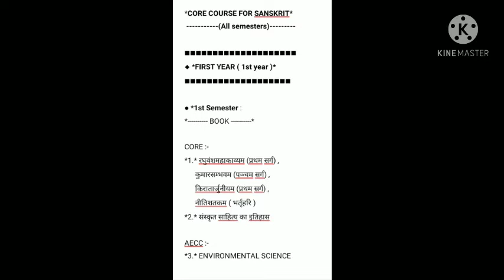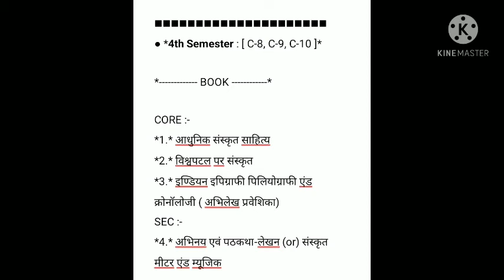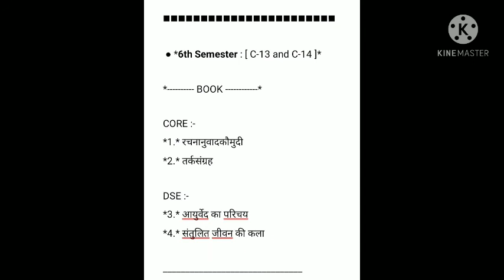Sanskrit (Hons.) Syllabus | Sanskrit All Semester Syllabus